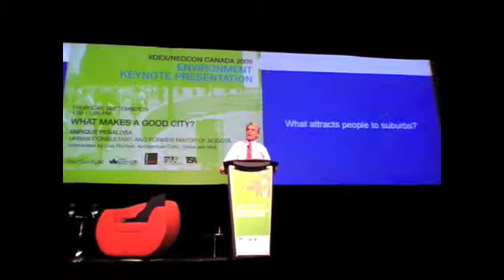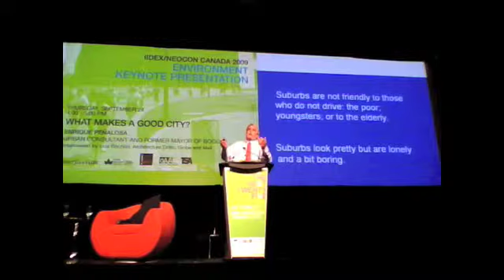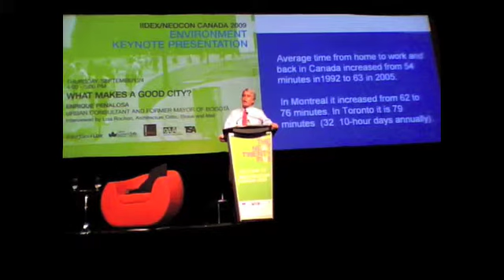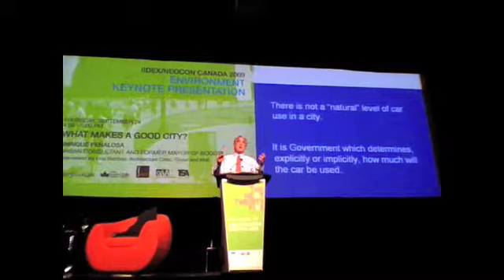Enrique Penalosa's "What Makes A Good City" Lecture, Part 3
Brought to you by Heikki Walden of Part 3 of 4, Enrique Peñalosa's keynote address, entitled "What Makes A Good City?" at the 2009 IIDEXNeoCon Canada Exposition and Conference and Green Building Festival in September of 2009.  Peñalosa was the mayor of Bogota, Columbia for three years.  He is widely recognized as a visionary who promoted a city plan with emphasis on pedestrian accessibility, green spaces, and public transit.